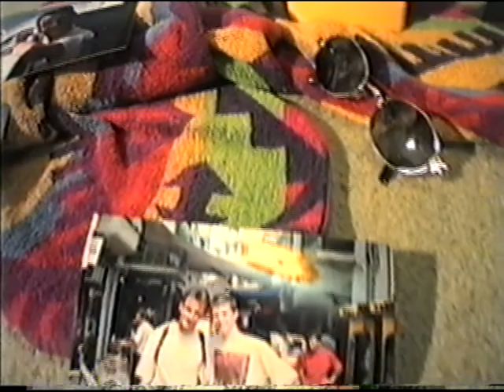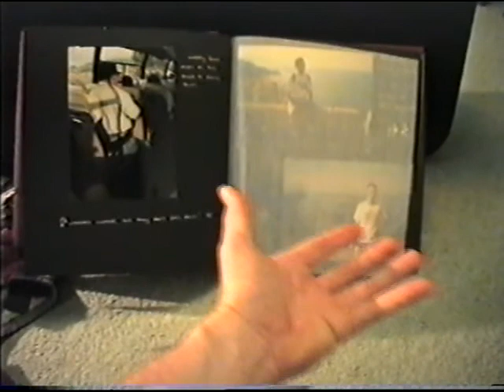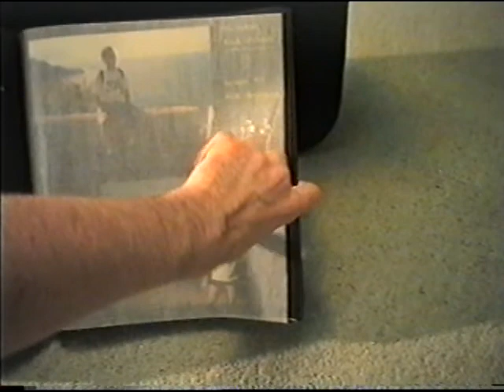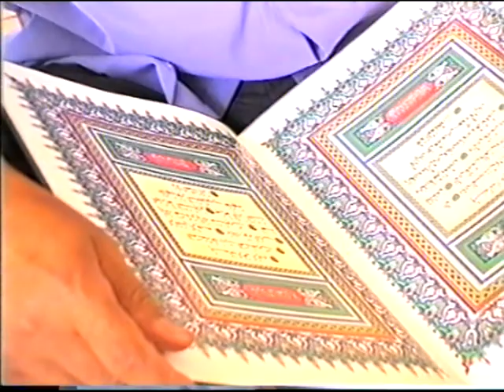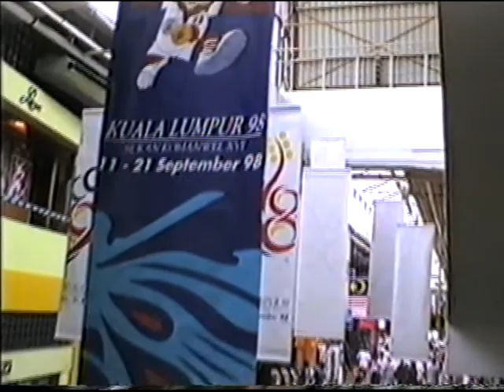Audition tape for Pink Planet & our Thick Planet Production after when we didn't get the job - 1997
In 1997, Bern and Glenn saw an advert in The Pink Paper looking for a couple to audition to become a gay Richard and Judy! They applied and out of the hundred or so couples, managed to get down to the final 5 couples. In March 1998, they went out to film the pilot in Gran Canaria, where they presented the show, following a gay couple around on their travels.

They didn't make it to the final couple in the auditions. For the couple that did make it, it was unfortunate that Channel 4 decided to pull the plug on the show and it was never aired.

Disappointed with not making it through (but relieved the CH4 programme was axed), Glenn and Bern recorded a satirical version 'Thick Planet' on their holiday to Malaysia, deciding to do their own travel presenting using their own scripts and interviews.

Bern was 29, Glenn 24 and they were 7 years into their relationship.